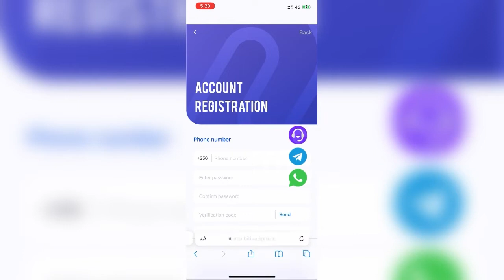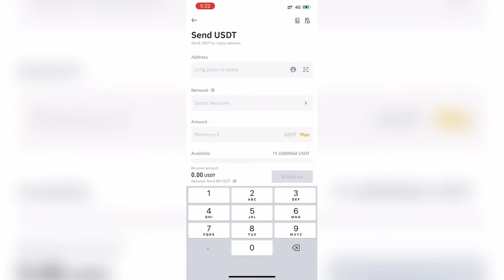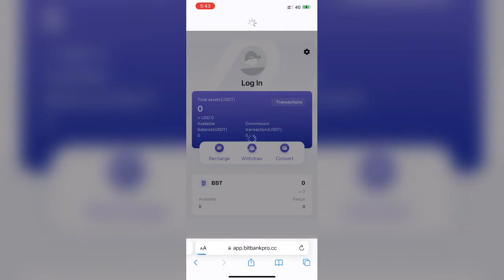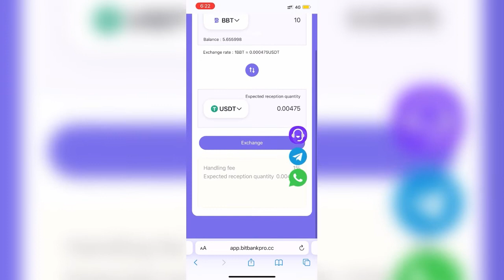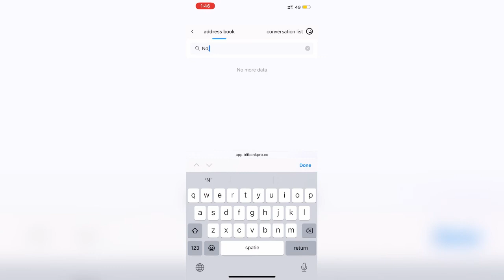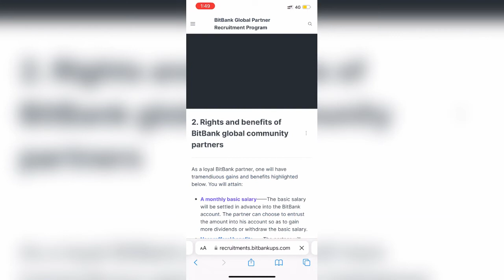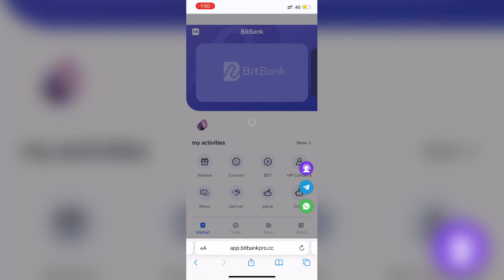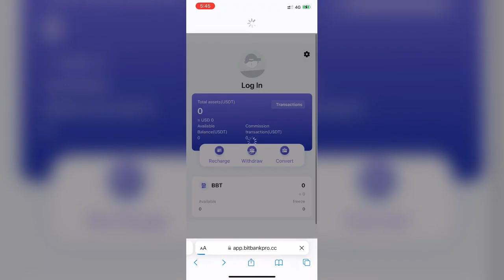How to earn with bitbank today. New features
Bitbank➡️➡️➡️The world's most profitable free digital wallet in 2022 is here! ! !
Bitbank➡️➡️➡️The most profitable free digital wallet in the world in 2022 is here! ! !
❤️You must give yourself a sense of security, if money can give you a sense of security,
work hard to make money❤️
（USTD➡️➡️➡️Fixed daily income up to: 0.8%-2.4%)
（USDT➡️ ➡️➡️Fixed monthly commission income up to: 24%-72%)

🚨I found a way to make money on the Internet, you can do it too.
If you want to attend the training, please write to me, for BitBank digital wallet:

Registration invitation code: BKD9PS

🔰 Opportunities and applications to make money with your phone
🔰Free and reliable bot
🔰On BitBank wallet Earn USDT cryptocurrency in USD for free
🔰 For you to buy cryptocurrency in complete safety, please join the Bitbank Telegram group:

MrNetun.com

Youtube.com/MrNetun
Hello, my name is IAN NETUN😉🤓😎 and my goal with "MR NETUN" YouTube channel is to help you make 💴 💰 online! If you're interested 🤗in learning methods📋 on how to make money🤑 online and start earning income 😳using the internet fast⏱, you've come to the right place!🥇 Consider subscribing for new videos regularly showing how I earn 💵 online and how you can too.
On this channel, I will show online business 💡 , side income and side hustle strategies, and more!

HOPE I WAS THE FIRST ONE TO WISH YOU A LOVELY DAY 😌😍!

LOVE YO ENERGY